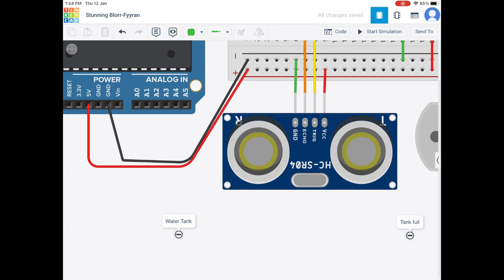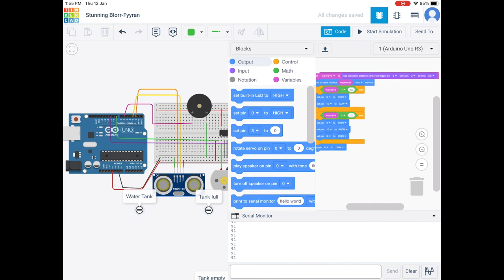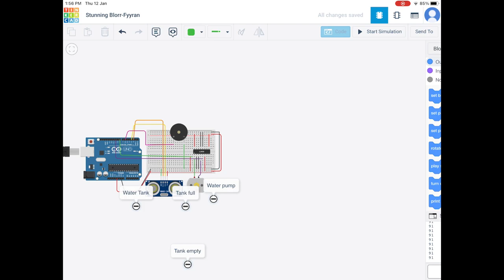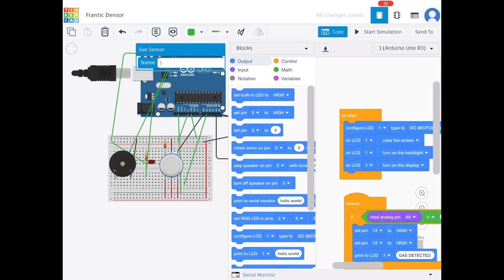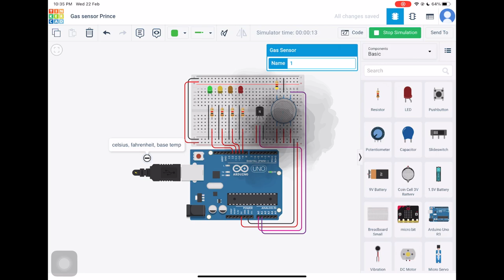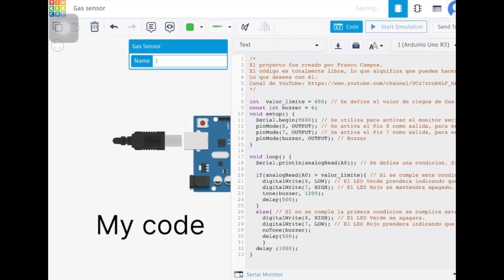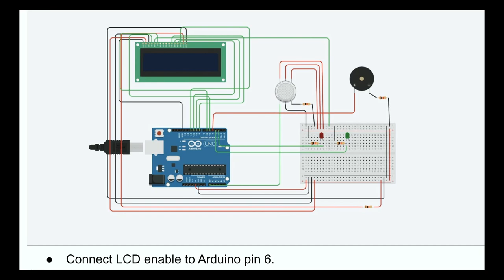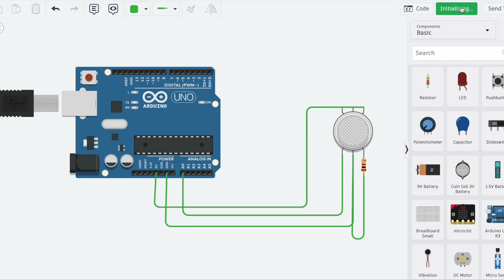"Innovative Student Projects: Gas Leakage and Water Leakage Sensor | TinkerCAD Creations-Part-2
👩‍🔬 Project Highlights:

Gas Leakage Sensor: Witness how our students crafted a sensor to detect gas leaks, promoting safety in various environments.

Water Leakage Sensor: Dive into the details of our water leakage sensor, designed to prevent potential damage and save resources.

🖥️ TinkerCAD Creations:
See how TinkerCAD, a powerful online tool, was utilized to bring these ideas to life. From concept to simulation, our students demonstrate their skills in digital prototyping.

🛠️ Hands-On Learning:
Explore the hands-on learning experience our students gained while working on these projects. From coding to circuit design, witness the journey of turning ideas into reality.

🌟 Student Achievements:
Celebrate the achievements of our young innovators! These projects showcase not only technical skills but also creativity and problem-solving abilities.

👏 Acknowledgments:
A big shoutout to our talented students and dedicated mentors who made these projects possible. Your passion for learning and innovation inspires us all!

🔗 Related Links:
Gas Leakage Sensor Code
Water Leakage Sensor Code

Description:
"🔬 Explore the world of student innovation with these incredible projects created on TinkerCAD! In this video, we showcase the brilliant work of our students who designed and implemented Gas Leakage and Water Leakage Sensors. 🌐💡